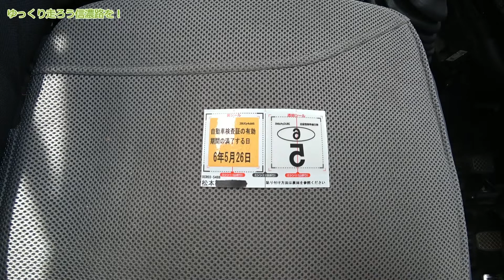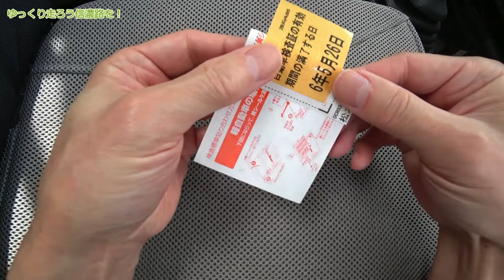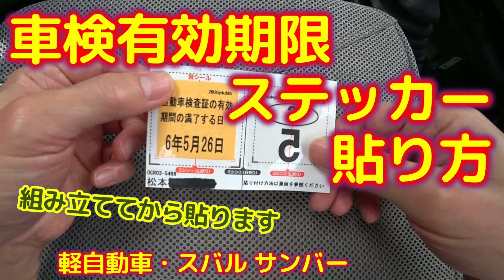軽自動車・車検有効期限ステッカーの貼り替え方【スバル サンバー】農道のポルシェをユーザー車検後に貼替え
軽自動車の車検有効期限ステッカーの貼り替え手順です。自分でやる方は少ないと思いますが、クルマ好きの知識として、知っておくのは良いと思います。

　～～～～～～～【当チャンネルのご紹介】～～～～～～～
自然豊かな信州でクルマとバイクを楽しむ「カー＆モトブログ」
主にクルマとバイクに関わる趣味の動画を配信しています。

また、コミュニティツールとして、動画へのご意見やコメントをお待ちしております。